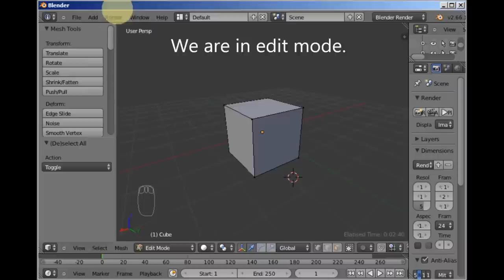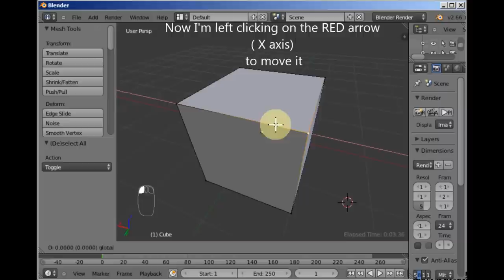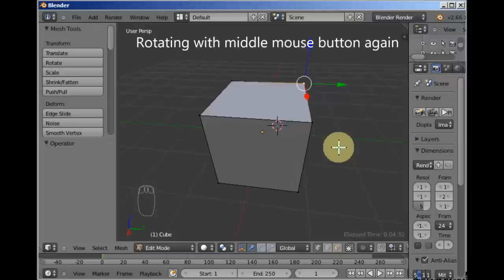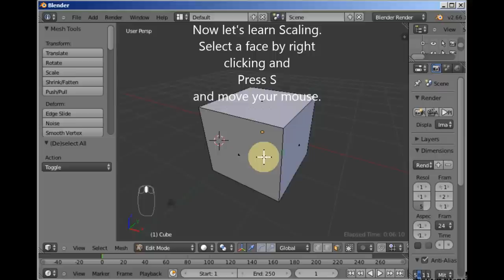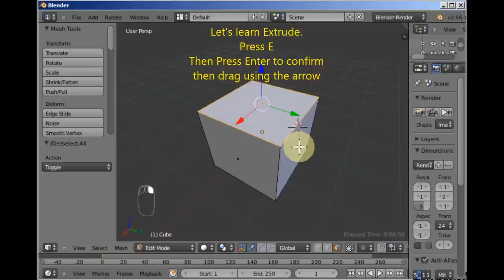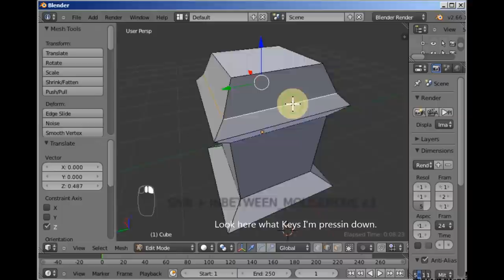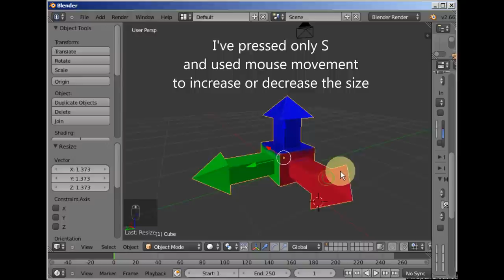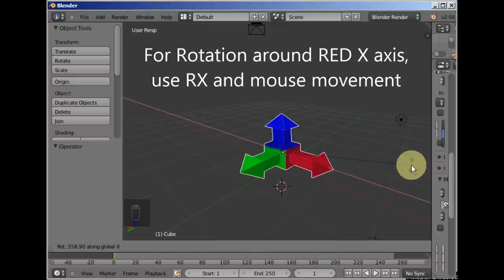A VERY SLOW BLENDER TUTORIAL - BASICS PART 1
A VERY SLOW  Blender tutorial for my friends ( some of them do not speak English) and for respected senior citizens who are new to blender :D
This is part one. Pause/rewind should you need it.

And watch it in HD. Post your comments, suggestions and of course criticism.

No sound. Use your own preferred music while watching the video :)
Comments, suggestions and of course criticism, are welcome.

Happy messing with mesh :)